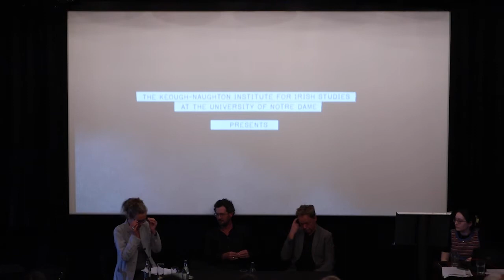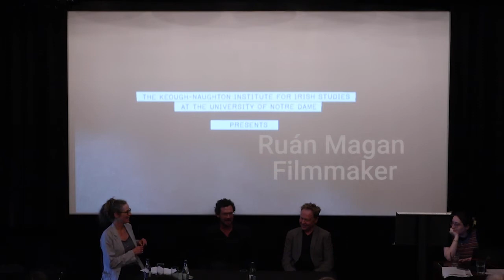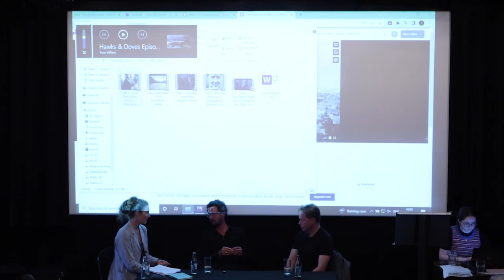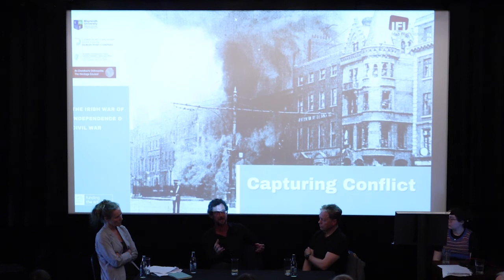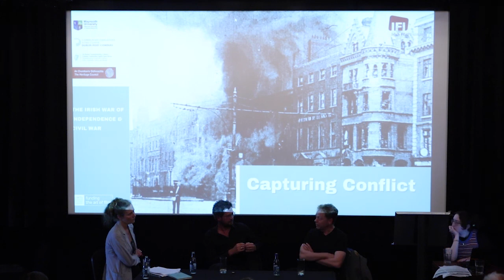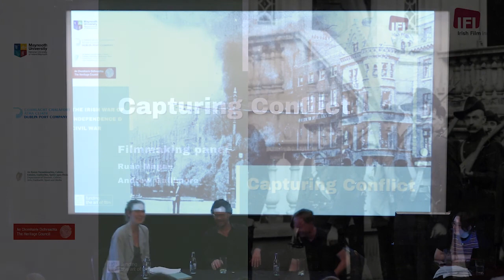Capturing Conflict Symposium - Filmmaking Panel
The inherent drama of Ireland’s centuries-long struggle for independence has captured the imaginations of Irish and international screenwriters and directors since the early days of cinema, when newsreel cameramen documented the turbulent 1900–22 period, and dramatists like the Kalem Company made a series of bold nationalist narratives.

As we mark the centenary of the War of Independence and the Irish Civil War, the Capturing Conflict programme presented a selection of feature film representations, both Irish and foreign, dating from the silent era to more recent times.

The Capturing Conflict Symposium on June 24th was presented in partnership with Maynooth University, and was supported by the Department of Tourism, Culture, Arts, Gaeltacht, Sport and Media under the Decade of Centenaries Programme 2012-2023.